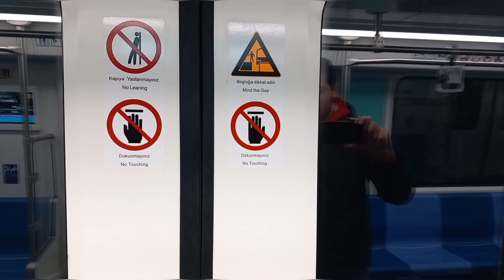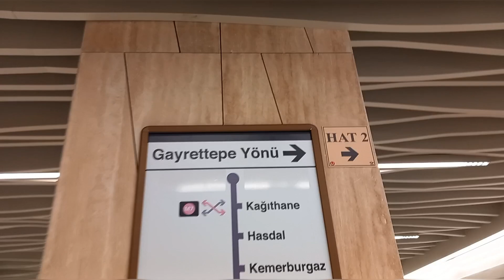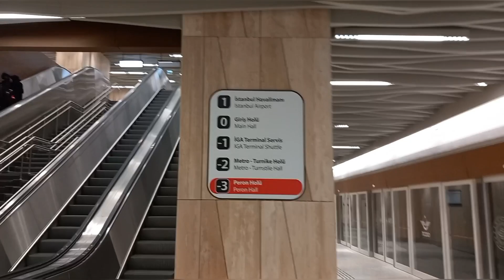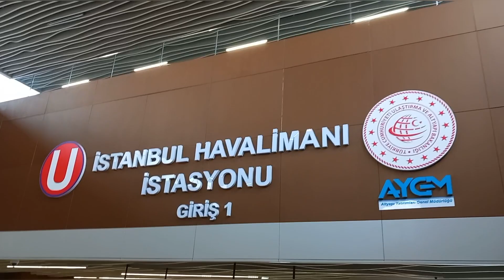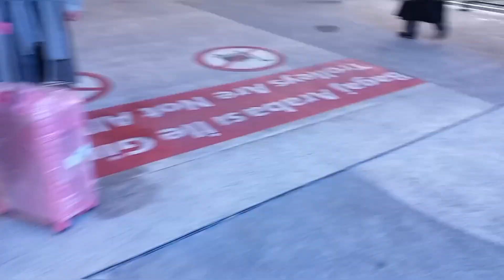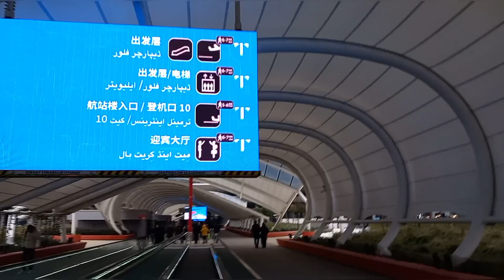M11 İstanbul Havalimanı Metro İstasyonu ve Havalimanı detaylı gezi turu (Kargo T.-Hvl. tur)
Bu videoda,M11 hattında Kargo Terminali ile İstanbul Havalimanı arası gittim sonra İstanbul Havalimanı metro istasyonunu ve İstanbul Havalimanı'nı gezdim.